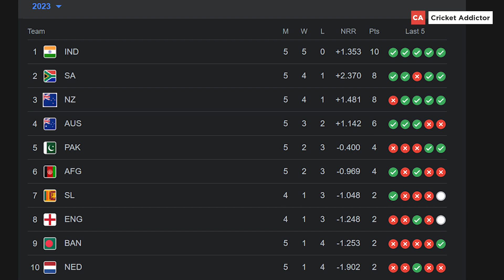ENG vs SL Dream11 Team, ENG vs SL Dream11 Prediction, ENGLAND vs SRI LANKA Dream11 Prediction